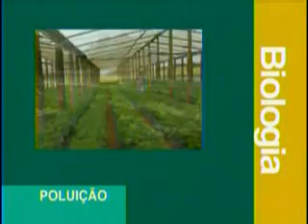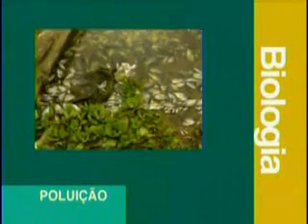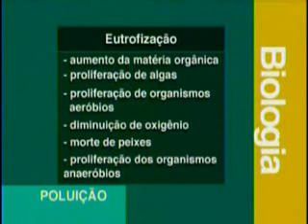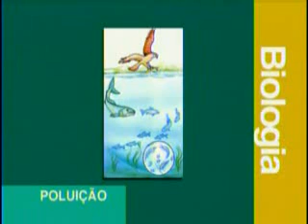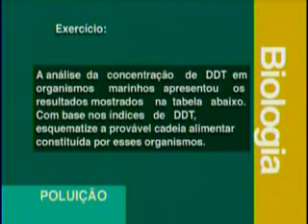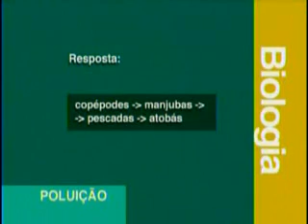Vestibulando Digital - Biologia I / Aula 16 (Poluição)